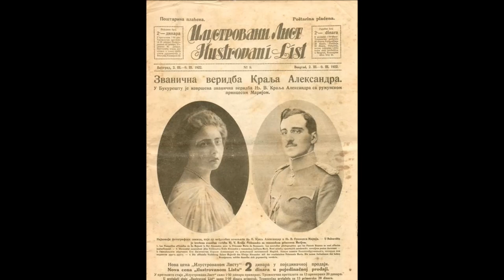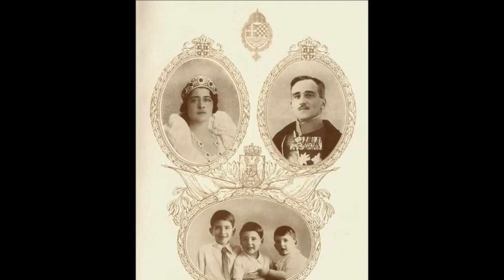Queen Maria of Yugoslavia/ Kraljica Marija Karađorđević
* Queen Maria of Yugoslavia - Marija Karadjordjevic
               (6 January 1900 – 22 June 1961)

- 6 January 1900 – 8 June 1922:
  Her Royal Highness Princess Maria of Romania,
  Princess of Hohenzollern-Sigmaringen

- 8 June 1922 – 6 January 1929:
  Her Majesty The Queen of Serbs, Croats and Slovenes

- 6 January 1929 – 9 October 1934:
  Her Majesty The Queen of Yugoslavia

- 9 October 1934 – 22 June 1961:
  Her Majesty Queen Maria of Yugoslavia

* She was Serbia and Yugoslavia's Lady Diana, beloved by the people for her kind and generous character as well as for her many other beautiful qualities. Her French nickname Mignon (sweet, kind, lovely) given to her when she was a little girl couldn't have been chosen for a more appropriate person. And she truly was all this and so much more... She demonstrated incredible bravery, endurance and love for the people of her country throughout all the hardships life decided to place along her way proving that her true nobility lay in the nobility of her character and heart which is why she will always be one of Serbia's favourite queens.

* One of the most beautiful waltzes of all times ''The Waves of the Danube'' composed by a Romanian composer of Serbian origin called Ion Ivanovici or Jovan Ivanović seemed the perfect choice for a Romanian princess who became a Serbian queen.